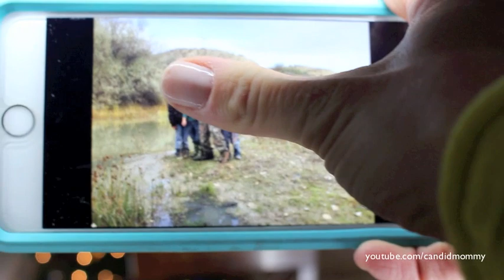Gifts For Step Sisters, Parents & Grandparents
Facebook.com/CandidMommy
CandidMommy.Blogspot.com